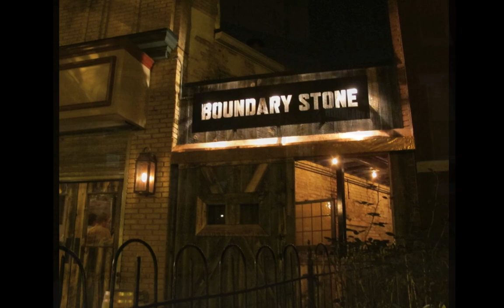Boundary Stone Public House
A glimpse into the past two years...

BoundaryStoneDC.Com